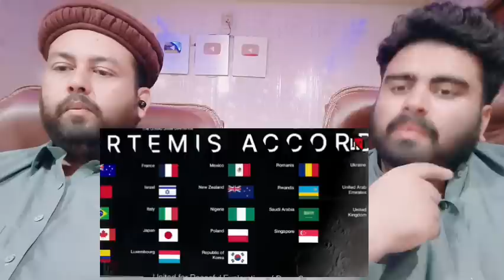अमेरिका ने उड़ाया था मजाक आज chandrayaan-3 की टेक्निक को देख कर सलाम ठोक रहा | Pakistani Reaction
Mubashir:- Mubashirktk007
Muddasser:- muddasser5